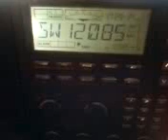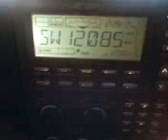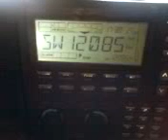VoMongolia_1030utc12085khz_03.10.11.mp4